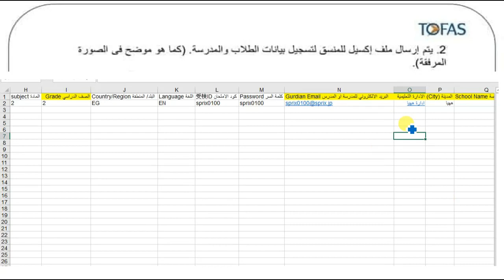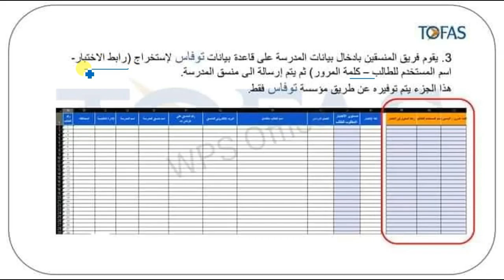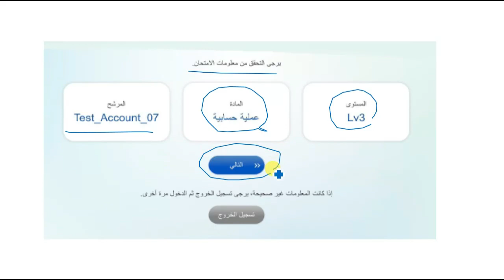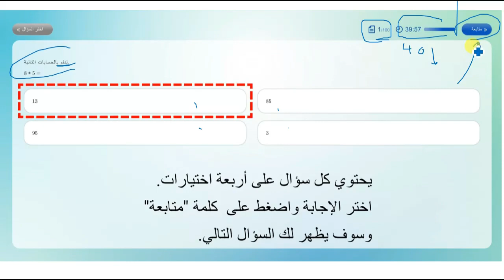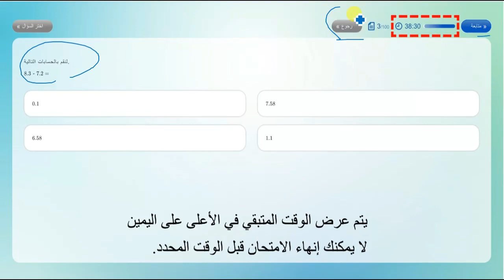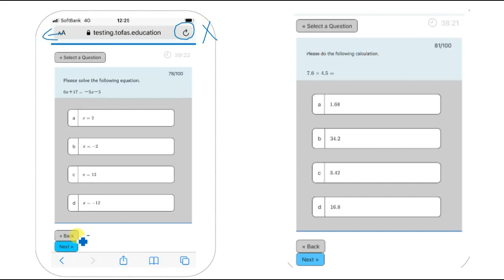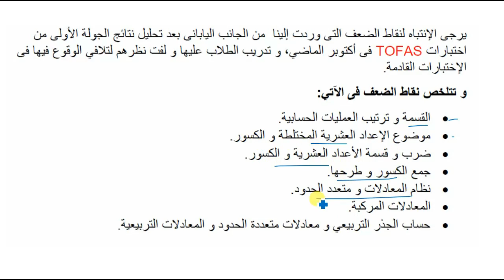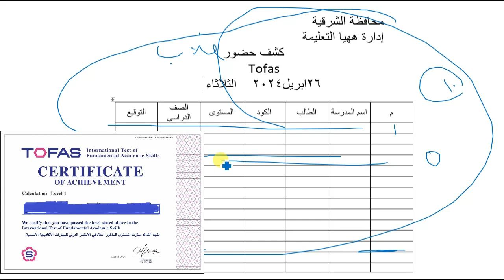كل ما تريد ان تعرفه حول اختبار TOFAS للرياضيات وكيفية الانضمام وانوع الأسئلة وحل جميع المشكلات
تعرف علي إختبار TOFAS لجميع الصفوف التعليمية
كيفية إجراء إختبار توفاس
التعرف ع الإختبار الدولي  TOFAS
طريقة لدخول اختبار TOFAS‏
اختبار تحديد مستوي الطلاب في الرياضيات TOFAS
امتحانات توفاس
تعليمات امتحانات توفاس TOFAS
كل مايتعلق بامتحانات توفاس TOFAS
حل جميع مشكلات امتحانات توفاس  TOFAS
كيفية تسجيل طلبة المدرسة بمسابقة توفاس TOFAS‏ و كل ما تريد معرفته عن المسابقة + امتحانات
ما هو اختبار توفاس (TOFAS) وكيفية الاشتراك في الاختبار
TOFAS Egypt
تعرف علي إختبار TOFAS
التعرف ع الإختبار الدولي🇯🇵 TOFAS🇾🇪بالتعاون بين وزارة التربية والتعليم
تعرف على مسابقة توفاس الدولية TOFAS في الرياضيات للمدارس المصرية
اختبار TOFAS طريقة الدخول لاختبار TOFAS  كل ما تريد ان تعرفه
كل ما تريد معرفته عن اختبارات الـ TOFAS الدولية وطريقة التقديم ونماذج للاسئلة
اختبار TOFAS للرياضيات كل ما تريد ان تعرفه حول الاختبار وكيفية الانضمام
شرح اختبار tofas وكيفية الدخول للموقع
كيفية تسجيل المدرسة فى مسابقة توفاس
امتحانات توفاس
مهام منسق توفاس tofas
اسئلة توفاس Tofas
طريقة الاجابة على اسئلة توفاس
التعرف ع الاختبار الدولي🇯🇵 TOFAS🇾🇪بالتعاون بين وزارة التربية والتعليم والمؤسسة
TOFAS Egypt
كيف يتم عقد اختبار TOFAS لطلاب المدارس؟
اعداد ا/ امين عبدالحسيب الضريبي
amin elderaby